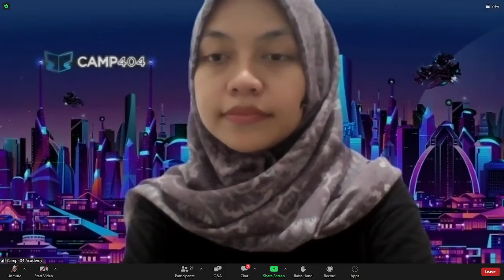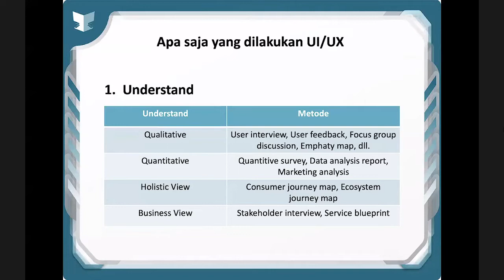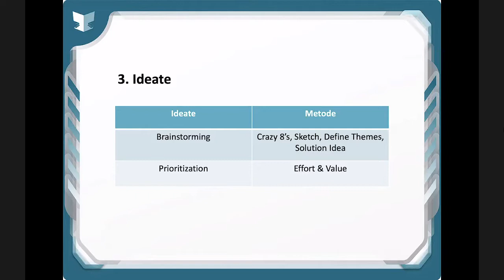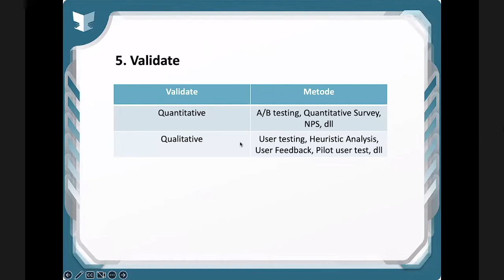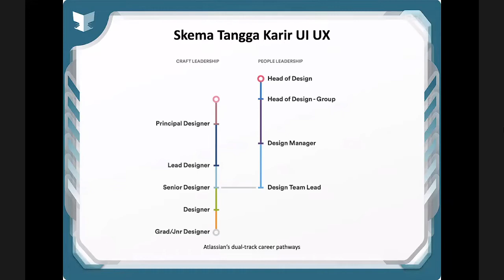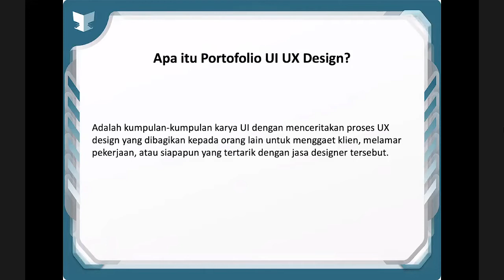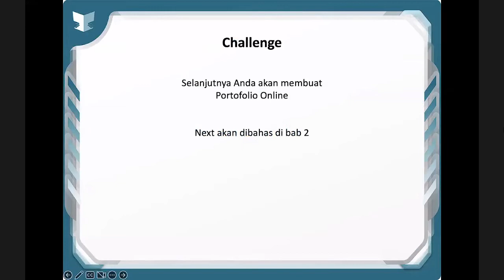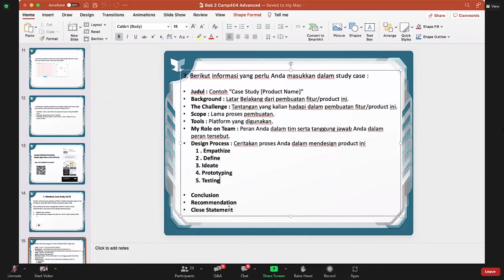Camp404 Academy - UIUX Advanced (Sesi 1)